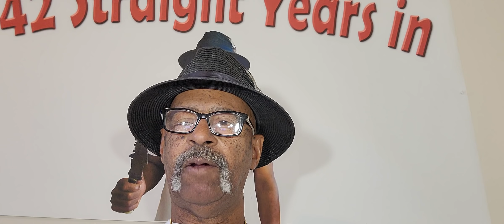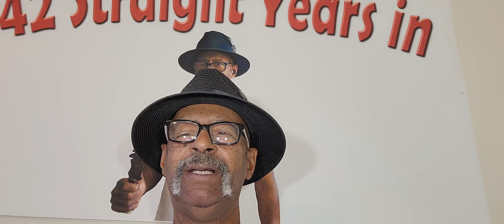Ol Lord and Stepper Ray!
This video is for educational and educational purposes only.